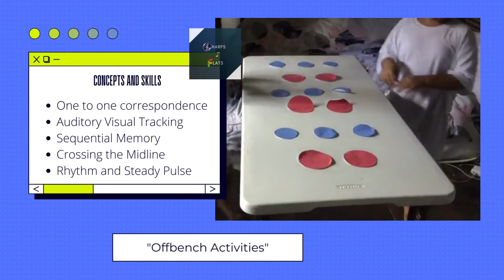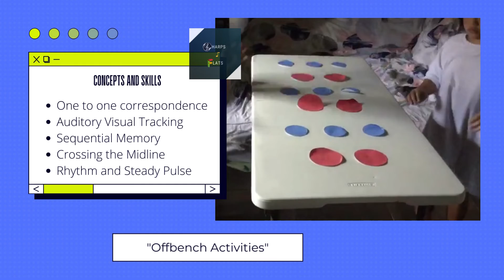Auditory Visual Tracking